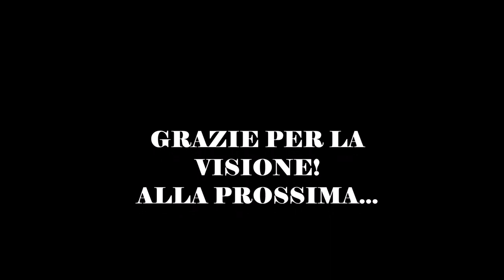Un'oretta a light rock fishing/ultra light spinning (cerniotte e caranghi)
Un'oretta a light rock fishing/ultra light spinning a caccia di cerniotte e caranghi.